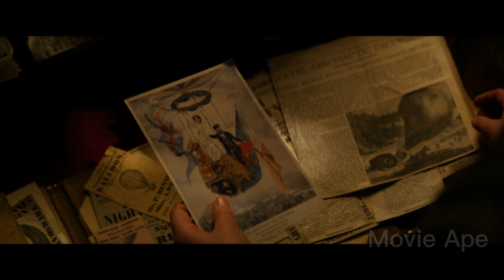Swinging at 20,000 feet, she must find a way to make her hot air balloon go down.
A balloon pilot and a scientist find themselves in a fight for survival while attempting to make discoveries in a gas balloon in the 1860s.